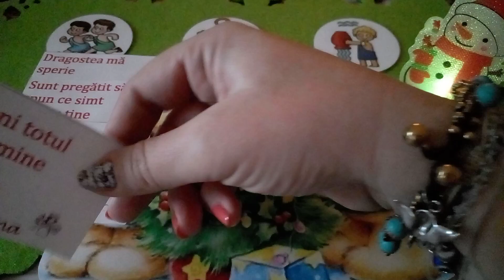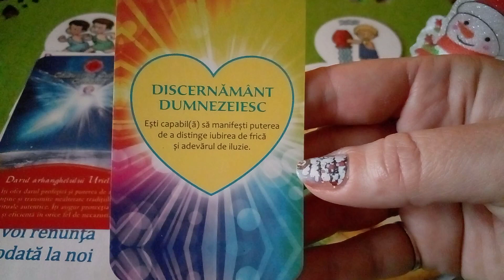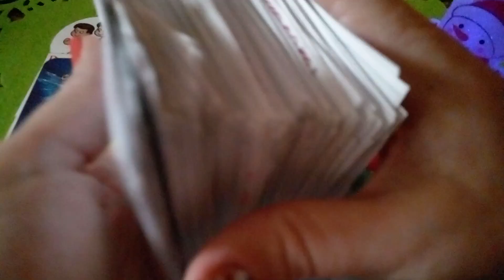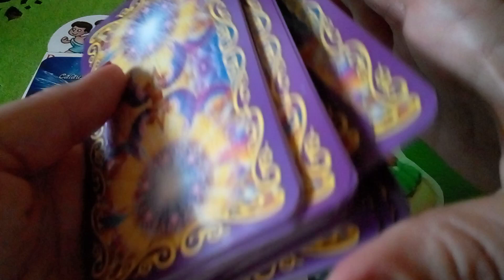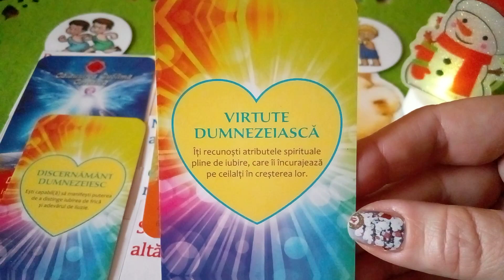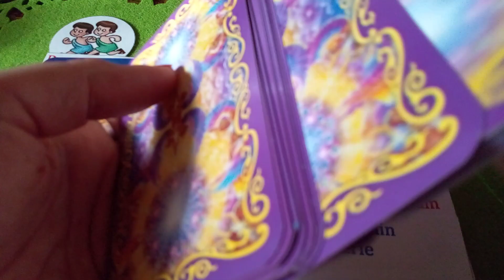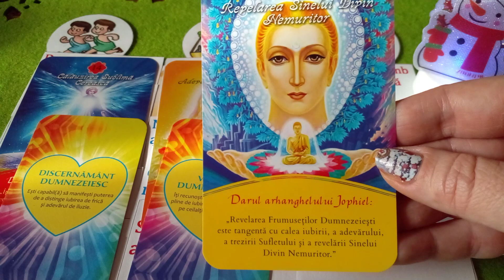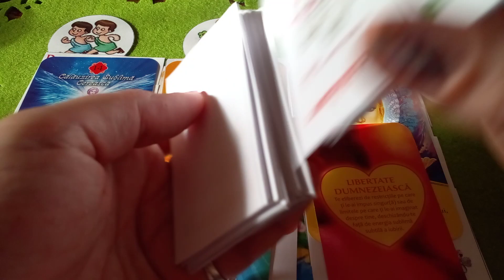Gemeni Balanță Vărsător ♊🍀♎🍀♒🍀 Mesaje de la persoana iubită pentru luna Ianuarie 2022🌈💖💖🌈